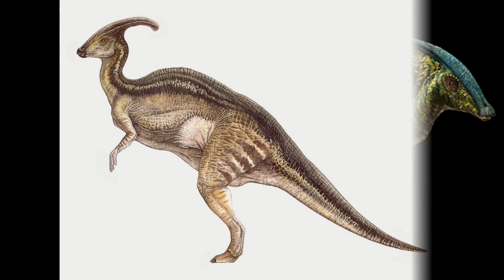Parasaurolophus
Here are 4 images of Parasaurolophus.